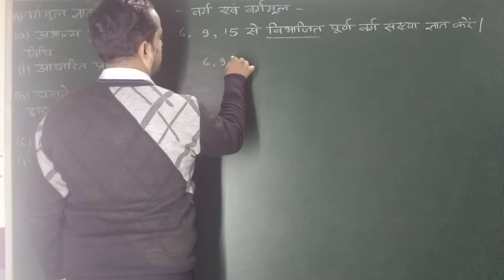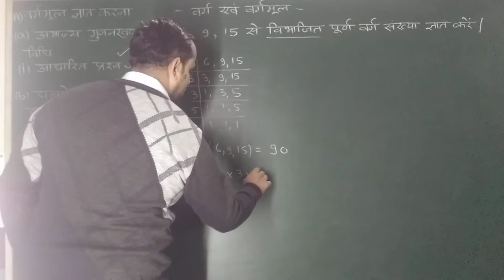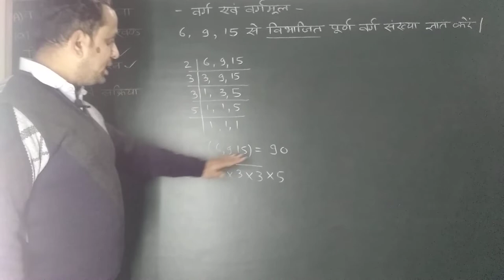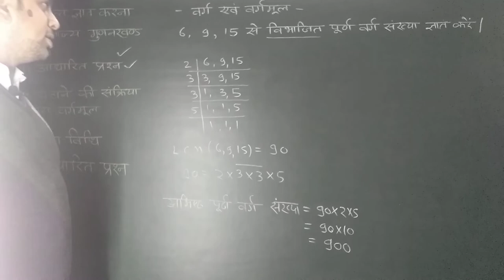वर्ग एवं वर्गमूल वीडियो 7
दी गई संख्याओं से विभाजित एक पूर्ण वर्ग संख्या ज्ञात करना